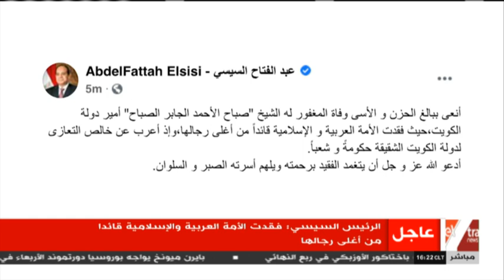الآن | الرئيس السيسي ناعيًا أمير الكويت: فقدت الأمة العربية والإسلامية قائدًا من أغلى رجالها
الآن | الرئيس السيسي ناعيا أمير الكويت: فقدت الأمة العربية والإسلامية قائدا من أغلى رجالها